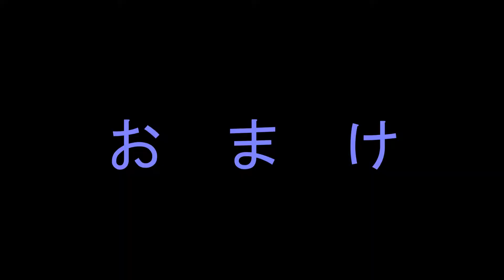Euro Truck Simulator 2 配送ではなくバック集のみ＆おまけ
配送は長いし、飽きるし、眠くなるし、腱鞘炎になるし、時間ないし・・・ということで
バックだけで集めました。

難しくするために、車内アングルでやってみました。とは言いつつも最後の微調整は、車外になってまうね。

最後に、おまけ付けました。大した動画ではないが、滅多に見れないと思います。